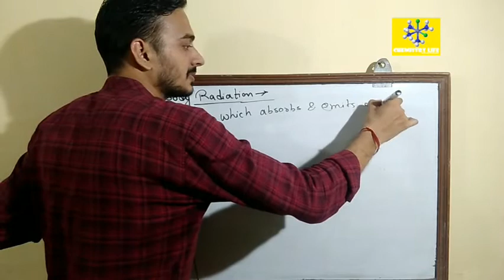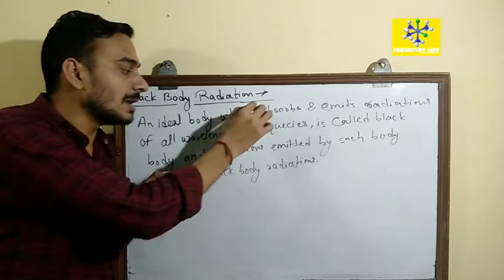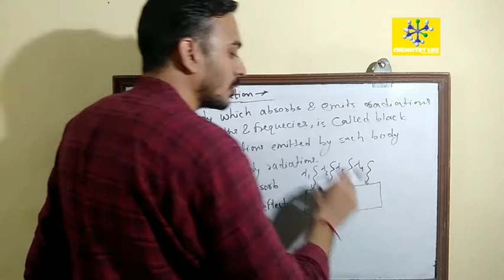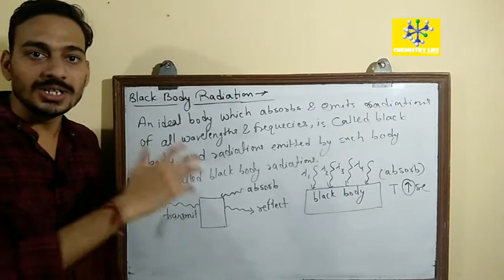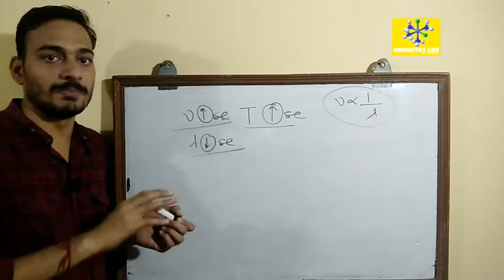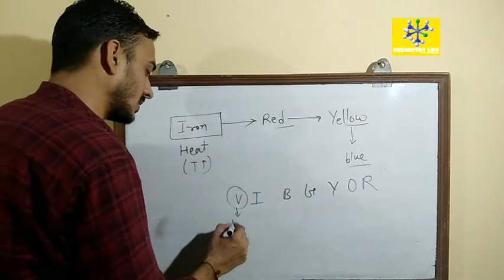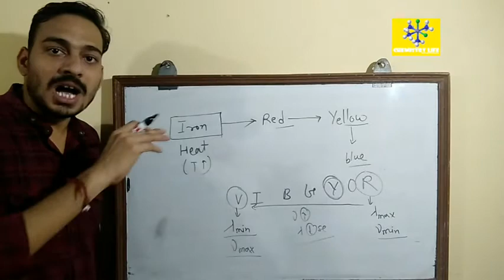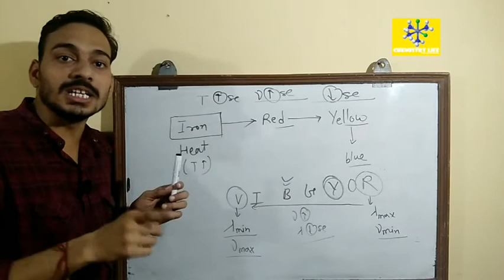AtomicStructure (L-5) Black Body & Black Body Radiations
Atomic Structure lecture -5

Black Body & Black Body Radiations

also watch

Electrochemistry

chemical kinetics

Solutions & colligative properties

Atomic Structure